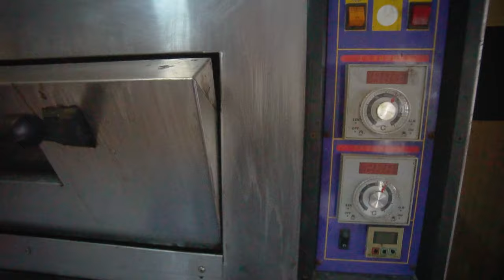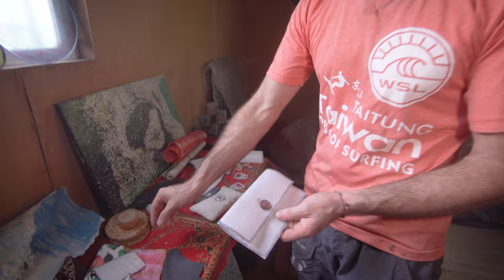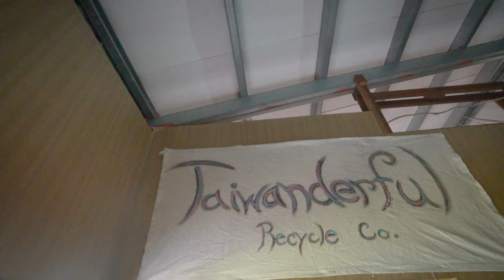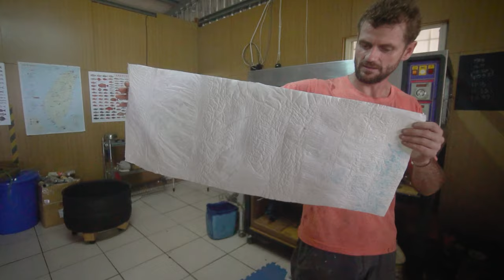Only 9% of Plastic is Recycled, This Man is Changing that with Art - Microplastic Documentary - 2019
Only roughly nine percent of plastic has ever been recycled and turned into new products. Plastic is unlike it's recycling counterparts, paper and cardboard can be decomposed by microbes, and the metal can be broken down by the chemical reaction on its surface with the air and water around it. Plastic doesn't break down so easily, it's estimated that it can take between hundreds or thousands of years for certain plastics to break down. Since synthetic petroleum based plastic has been around since 1907, no plastic has naturally broken down before. A huge amount of plastic ends up where it shouldn't be, The great pacific garbage patch is a large example of that, but it also ends up in soil, our drinking water, Fish and wildlife, and it also ends up on our dinner plates and inside our bodies, carrying with it chemicals. Josh at Taiwanderful Recycling co was really affected by these facts and decided to do something about one of the 3 major fronts of the plastic and micro plastic problem.  Josh says " The three fronts of this problem is fixing the problems with current recycling, Reducing our dependence on plastic, and the wide adoption of alternatives like bioplastics." Josh decided to take a hands on approach diving deep into research and development on a grassroots scale at first. He researched the many holes in the recycling cycle and decided to take steps to solve them, working on developing beach clean up systems, incentives, and recycling up to 100% of the plastic that comes into his work shop. One of the main thing that Josh wants to do with plastic is to bring value back into something that the majority of us think is disposable. He plans on doing that with creating art from discarded plastic. Art is valued and therefore not thrown away or even recycled, it is passed down or sold and therefore kept out of marine ecosystems. Taiwanderful is now consulting for large scale recyclers in Taiwan, participating in Art exhibits, and creating relationships with other eco artists and grassroots organizations in Asia.
This documentary showcases josh's ambition with a humble start as a small scale personal recycling center and how he is creating unique art out of discarded plastics in an attempt to reverse the numbers of the problematic current recycling system.

Links to help the show.

Show you are Different by wearing our clothes!

Podcast by Different Media Founder Forrest Stevens, where he talks with digital nomads and interesting traveling characters about how to travel and work.

Different Media Camera Gear Kit!

A list of items for Vanlife!

Our current Patreons!
Jamie Francis, Stephanie Bird, and Renay Emond

Forrest Stevens the Founder of Different Media, personal Social media accounts.